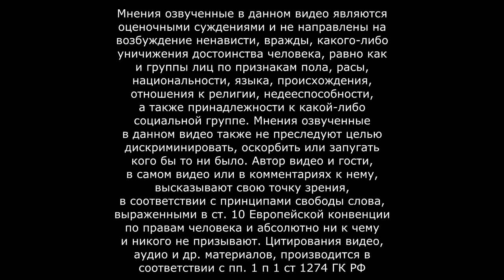Обзор Warhammer Age of Sigmar - Gears Tactics на минималках...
Первая компьютерная игра, действие которой происходит в мрачном фэнтезийном мире «Эпохи Зигмара». В этой пошаговой стратегии с динамичными боями вам предстоит создать свою уникальную армию и открыть вместе с ней новые отряды, снаряжение и навыки.

Цитаты великих людей: “Тупое ♥♥♥♥♥♥♥♥♥♥, тупого говна
Именно этими словами можно обозначить то, что нам представлено здесь. Смотря трейлеры и скриншоты, мне виднелся некий аналог Mordheim или даже Underworlds, только с большим бюджетом. Малый набор фракций меня не напугал, я покупал игру с мыслью "Мало, зато будет баланс и качественно"...как же я ошибался. Если вам не достаточно пары слов об игре, то читаем дальше.

Плюсы
Как бы не хотелось поливать эту игру грязью, нельзя не отметить плюсы эти игры:
-Интересные способности и способы взаимодействия с картой, например притягивания или сбрасывания в пропасть;
-Каждая фракция имеет свой интересный и уникальный геймплей. Например, Грозорождённые не могут лечиться, по крайней мере, я не заметил этих способностей, зато брони у них столько, что можно просто обмазываться и каждый юнит становится танком, кроме стрелков и магов, а танки вообще отдельная тема. Нурглиты имеют позиционную игру, где надо готовить поле и медленно продвигаться, составляя укрепления лужи скверны. Нежить же играет от сноуболинга, за счёт убийства врагов, и давления числом;
-Приятная графика, модели и анимации, хотя будем честны, это не самое важное;
-Юниты озвучены...да, для кого-то это может быть плюсом;
-Раскрытие каких-то историй и рассказов, посредством сбора лорных свитков;
-Музыка не отвлекает от боя.

Минусы
Начнём с того, чем закончили плюсы:
-Музыка есть только в главном меню и эмбиент в боях и между боем. Нет эпичных проигровок, абсолютно заунывные скрежеты, завывания и всё;
-Унылый геймлпей и неочевидные моменты игры, например, для вас может стать абсолютной неожиданностью, что вам герой окажется в низине, на ровной поверхности и его убьют лучники за 1 ход. После смерти героя, обратно на начало и вперёд, в бой. К сожалению, рогалик здесь смотрится очень неприятно, хотя в этом есть необычный шарм, хотя честно, весело и необычно было только в одной миссии - где за нурглитов надо было убегать от горящей черепушки, все остальные скатываются в 3 варианта: Убей всех врагов или Убей особого врага или Захвати точку . Всё;
-Битвы. О боже, некоторые битвы просто ужас. Это касается боссов. Все они мега-жирные, окей, не спорю, логично. Но помимо прочего, они просто в разы сильнее всей армии, в сотни раз. Как новичок должен понять после поражения, что он сделал не так? А всё. Когда ты начинаешь игру, ты должен понимать, что ты изначально проиграл. В кампании нежити тебе противостоит враг с 5 брони, который ещё даёт дополнительную броню, если рядом есть союзники со щитами, а ведь босс спаунит союзников всякий раз, когда остаётся один, мало того, он бьёт на 5 урон, что равносильно смерти любому юниту нежити, кроме героя. Надо снижать броню, но как, если эта тварь убивает любого за один ход? Из этого выходит, что ты должен попросту перекачаться и стать просто сильнее босса, никакой тактикой не пахнет, что очень губительно для пошаговой стратегии;
-Дешевизна. Абсолютно точно можно сказать, что ни один пиксель этой игры не стоит своих денег. Как верно подметили в одном из обзоров...это мобилка. Всё тут выглядит как мобилка. Гринд - есть, большие кнопки и куча меню - есть, минимализм - есть.

Итог
Остаётся верить лишь в то, что на эту игру выпустят просто тонну бесплатного контента, который попросту отобьёт деньги, например больше фракций или хоть что-то новое, но сейчас этот продукт - полный шлак, пожалейте свои деньги и не покупайте эту игру, она попросту не стоит того, чтобы в неё играли.”

РЕКОМЕНДОВАННЫЕ:

o Требуются 64-разрядные процессор и операционная система
o ОС: Windows 10 (64-bit)
o Процессор: AMD Ryzen 5 2600 / Intel Core i5-8600K
o Оперативная память: 16 GB ОЗУ
o Видеокарта: 4 GB VRAM, Radeon RX 5600 / GeForce GTX 980
o DirectX: Версии 11
o Место на диске: 6 GB